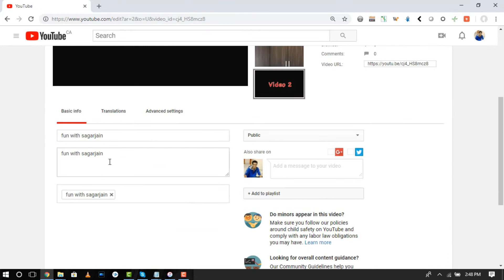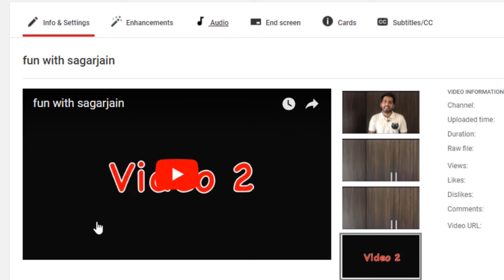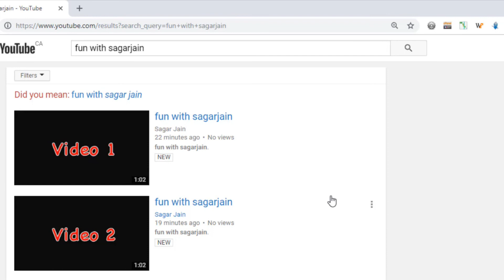Landscape mode vs Portrait mode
To make landscape mode or portrait mode has always been a confusion. Does landscape mode or portrait mode play an important role in Video Ranking. Lets make it simple by doing YouTube Ranking experiment and understand  landscape mode vs portrait mode.

Landscape mode vs Portrait mode experiment should clear out everything.

In one video we will record in Portrait mode and in other video we will record in Landscape mode then find out which has more weight after upload, which has more importance is what we will experiment in this video.

By these Best YouTube Tips and Tricks in Hindi, we'll show you one way to rank YouTube Video by finding out which one ranks if we upload Landscape mode video and Portrait mode video.

YouTube Ranking experiments are a must to grow on YouTube.These Tips in Hindi play an important in Ranking YouTube Videos.

These YouTube Tips in Hindi are the best and should clear everything by the end of this Video.

Also these YouTube Seo Tips in Hindi will help you get more views in the long run.

Most of the YouTubers are misguided with respect to YouTube Ranking Tips. Also there is a lot of confusion as to how to rank your YouTube Videos. Many Youtubers find it difficult to rank YouTube Videos for which we are trying to carry out some effective experiments so that we can rank YouTube Videos.

These YouTube Tips and Tricks in Hindi will definitely help you rank your YouTube Videos.

Below is the playlist which has other experiments that has given effective results.

Do go through our Creators Masterclass playlist that will help you grow your YouTube Channel and take it to the next level